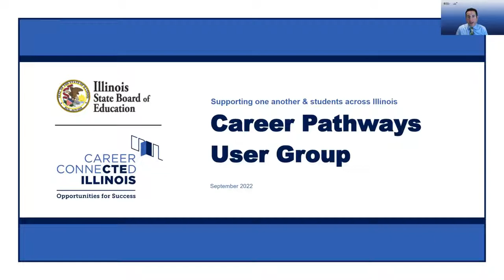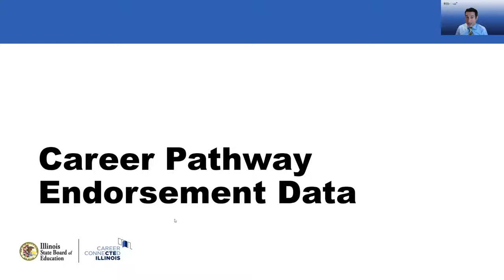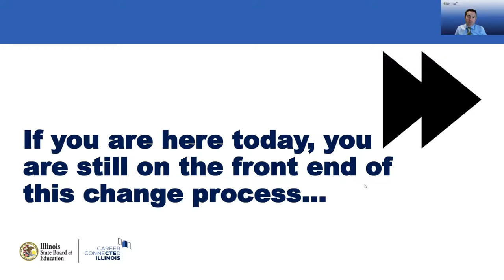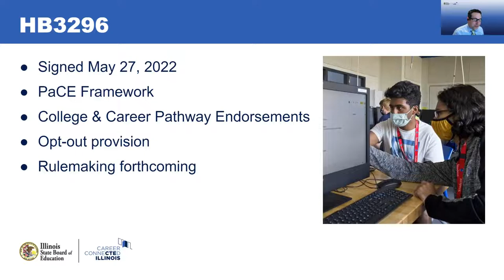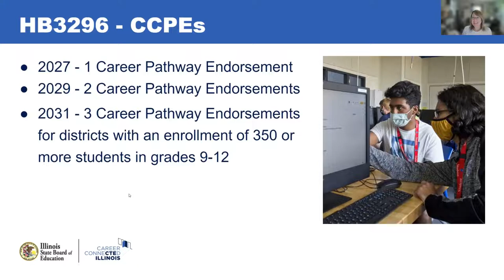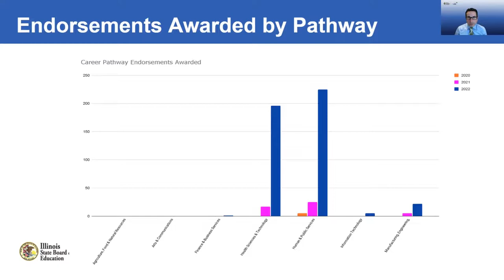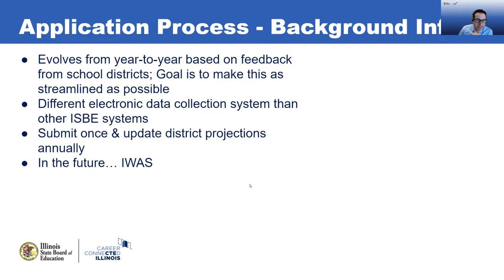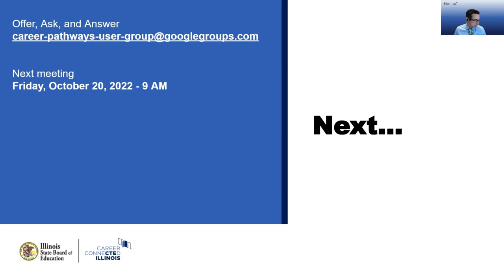ISBE Career Pathways User Group - September 2022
In collaboration with the Illinois State Board of Education's Career and Technical Education (CTE) and Innovation team, the Northern Illinois University CTE Project hosts the state-wide Illinois Career Pathways User Group to support the adoption, growth, and ongoing improvement of the Illinois College and Career Pathway Endorsements, with authentic learning, integrated learning, and work-based learning at the heart of these efforts for all students across Illinois.

This video is the September 2022 meeting of the Illinois Career Pathways User Group. During this meeting, updates were provided to all participants about the growth in earned Endorsements across Career Pathways since the start of this policy in 2020, about recently passed HB3296 and its requirements to implement the Endorsements and the PaCE Framework, and with information about the application process for school districts.